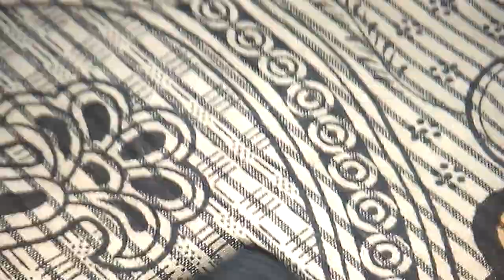New suit kaa back gala cutting stitching ! in hand ! by rima soe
New suit kaa back gala citing stitching in hand by Rima SOE that bast idias to suit back gala design in Hindi new and stylish idia to suit back gala design by Rima SOE 2017 bast video upload suite salwar citing stitching class in Hindi!